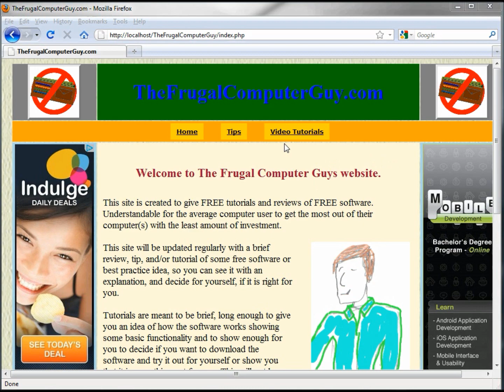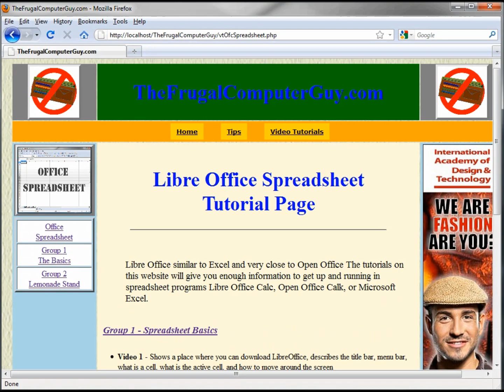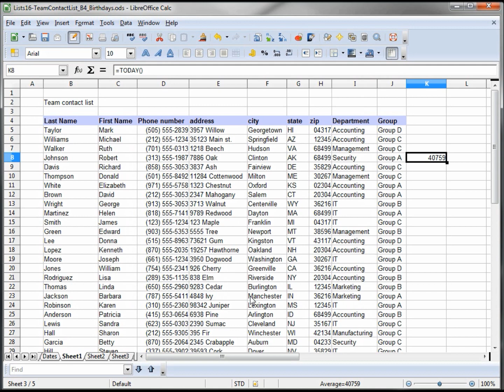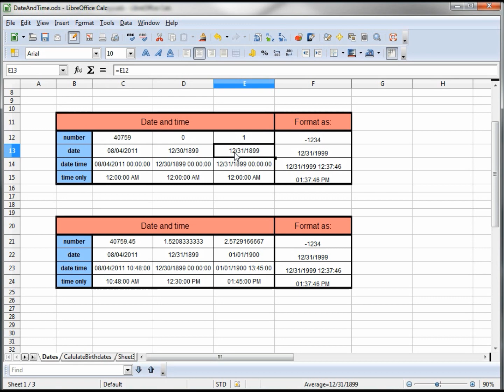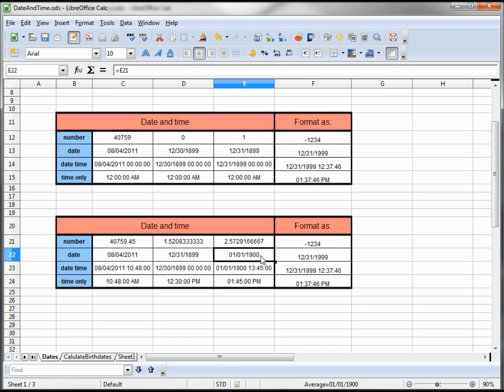16- Libre Office - Calc, Open Office -- Calc, Excel Tutorial -- Dates Function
This video tutorial will show how the date function works